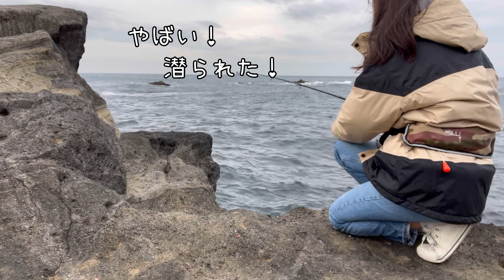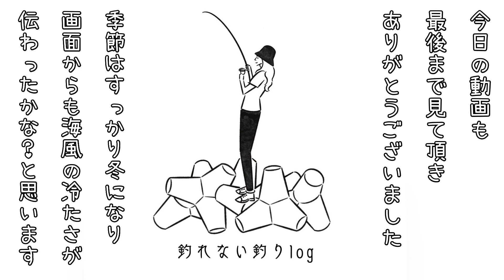冬の城ヶ島調査と、はじめての質問回答！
普段はこんなかんじでしゃべってます、笑

Original Goods🐟→釣れない釣りlog屋

弟の水中映像のチャンネル🎥→週末GoProお兄さん

いつも素敵なBGMをありがとうございます♡

zukisuzuki様

曲名『Wired』『favorite』
作曲 RYU ITO